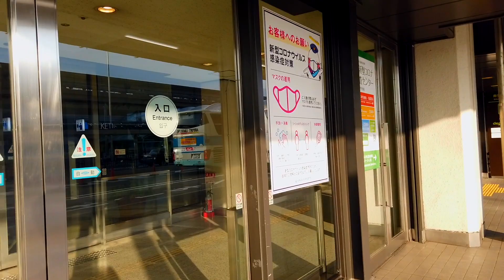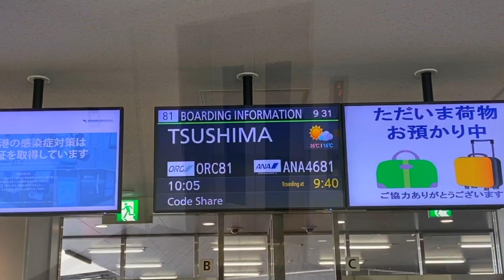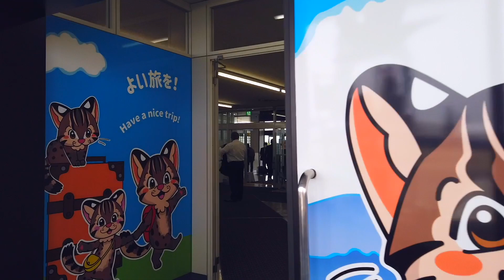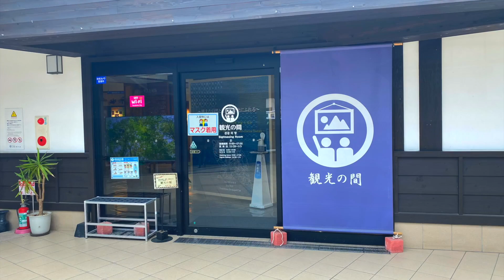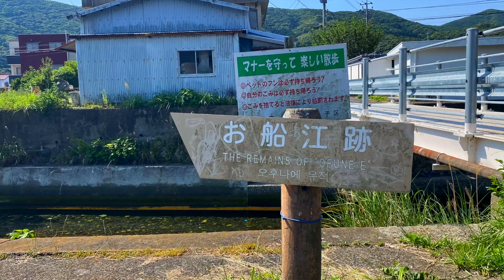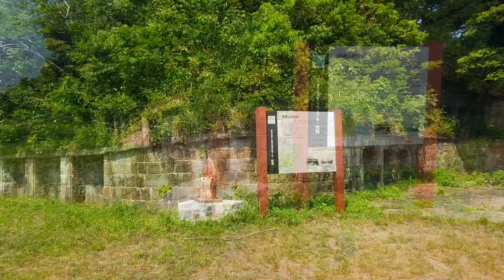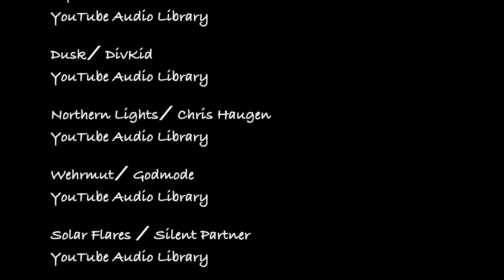対馬の旅 2022年 Part 1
長崎県の対馬を旅しました。
万松院、対馬博物館、お船江、万関橋、姫神山砲台跡、烏帽子岳展望台、和多都美神社を巡りました。

At the Precipice of a Dying Light／ Dyalla